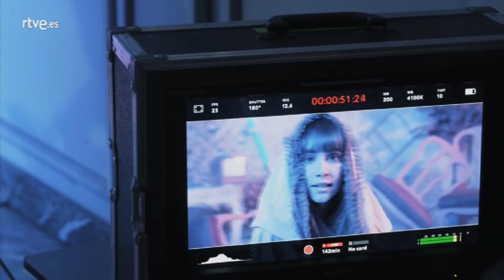Aitana y Ana Guerra graban el videoclip de 'Lo malo' | Making of completo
Aitana y Ana Guerra han grabado del videoclip de 'Lo malo', el tema compuesto por Brisa Fenoy con el que están arrasando.